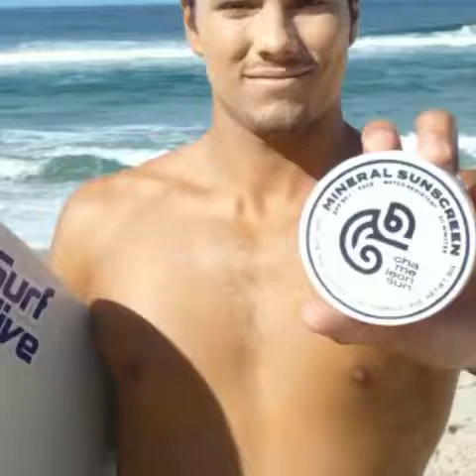Chameleon Sun - Thiago Meneses usando Filtro Solar Mineral Cammy Desert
Filtro solar 100% físico e livre de químicos desenvolvidos para alta performance (longa duração e não escorre nos olhos em práticas esportivas de intensidade).
Os filtros solares físicos formam uma barreira protetora visível (física) - o filtro não é absorvido pela pele.

Entenda a diferença entre os nossos filtros:
A base da formulação de todos os filtros é a mesma, a única diferença entre o filtro Orgânico (pote verde) e o filtro Mineral (pote laranja) é a adição de óxido de ferro nos Minerais para a coloração.

Orgânico
Possui esse nome por apresentar a cor natural branca (não fica transparente) - Fatores de proteção 30 e 50.

Minerais
Cammy Wild: Indicado para pele clara
Cammy Desert: Indicado para pele bronzeada/média
Cammy Brown: Indicado para pele escura

Para obter a versão do site em Português clique em "traduzir página).